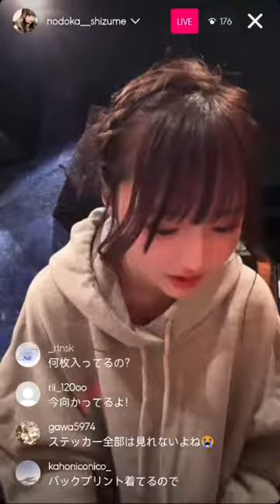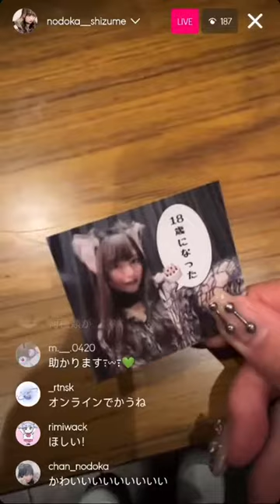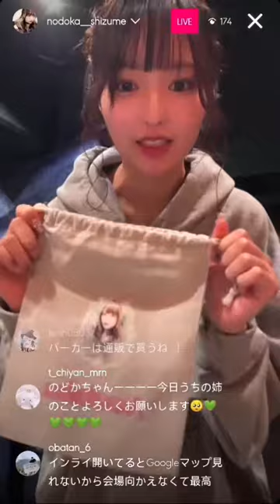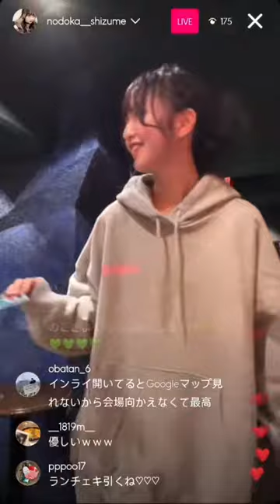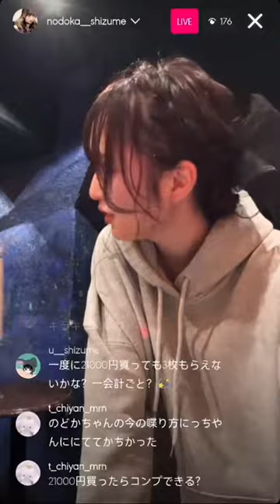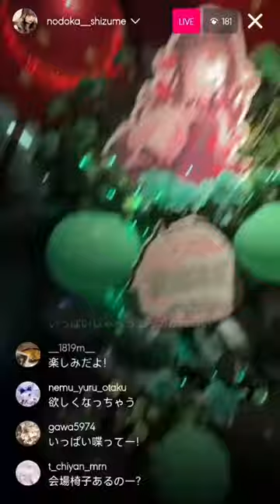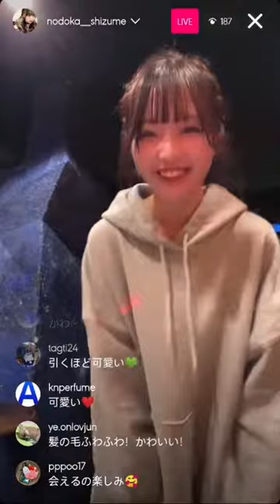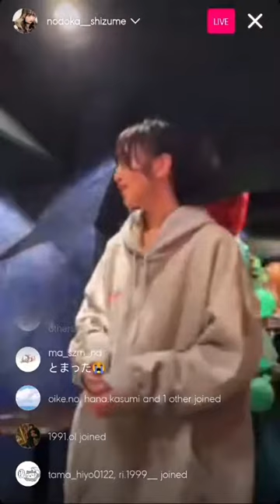Nodoka Shizume instagram live 231023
Nodoka Shizume